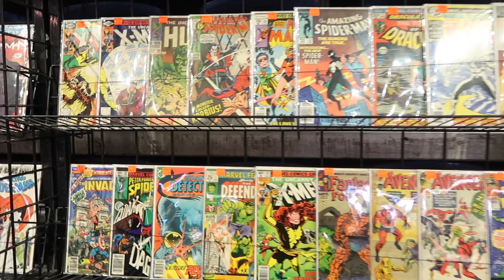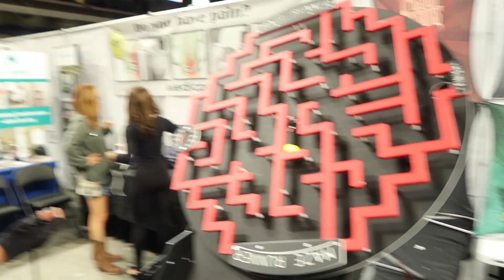ALAMO CITY COMIC CON: Halloween Edition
Join us as we travel to San Antonio with our best friends to attend the 2017 Alamo City Comic Con: Halloween Edition! We hope you guys enjoy! ---Donny & Kipp